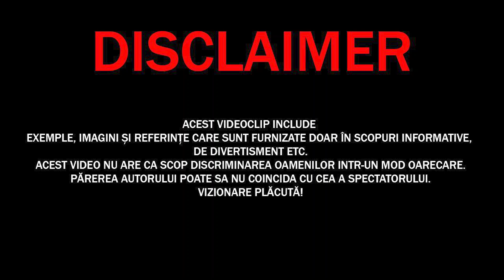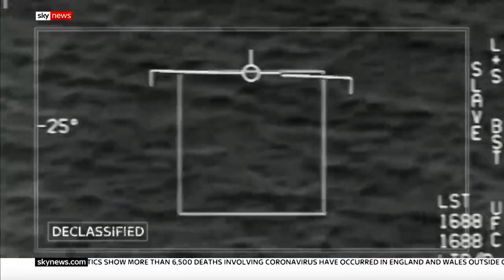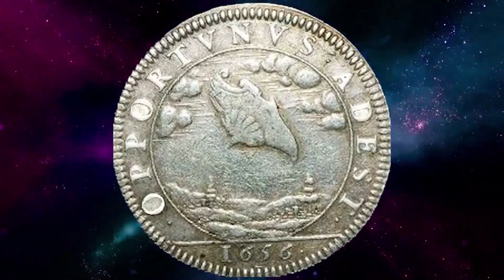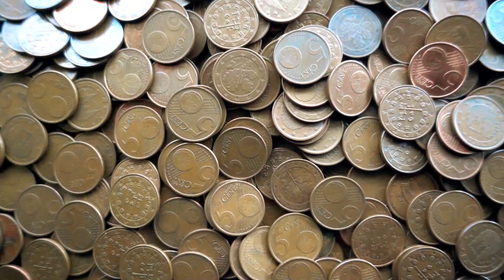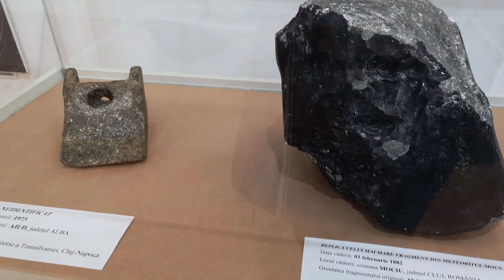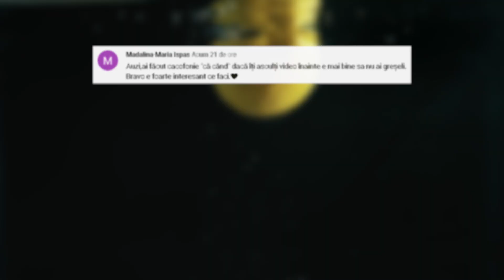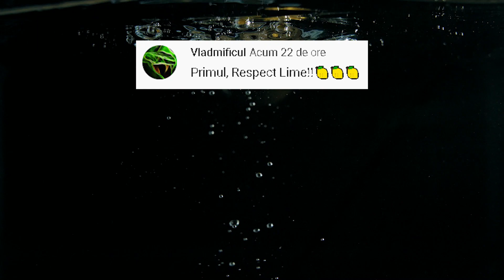Aceste OBIECTE DEMONSTREAZA Ca EXTRATERESTRII Intradevar EXISTA!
✓LIME CHANNEL➔
Surse De Inspiratie: Google, Wikipedia, Youtube, Facebook, OK.